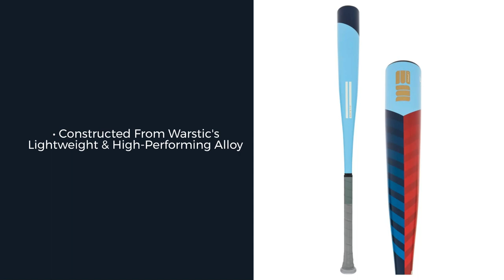Review: Warstic Warhawk3 Series USSSA Baseball Bats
Head into battle with the Warstic Warhawk3 Series USSSA Baseball Bats.